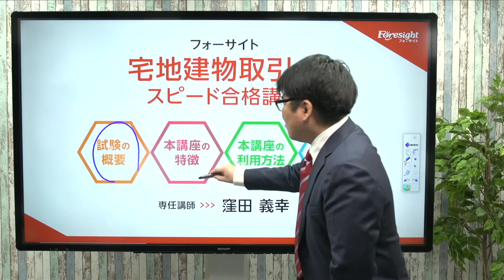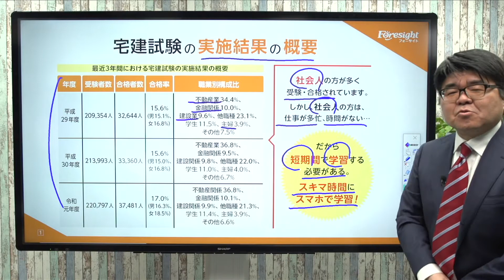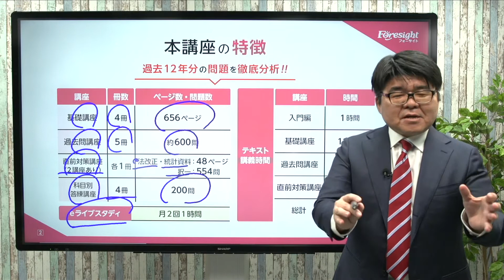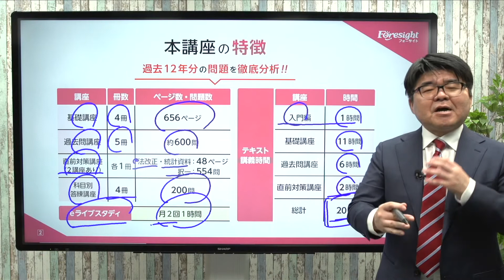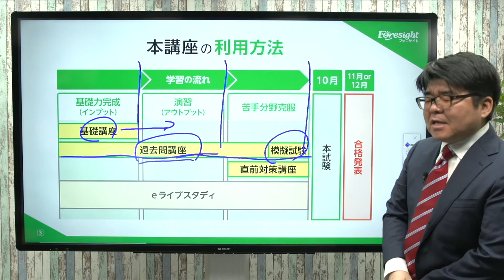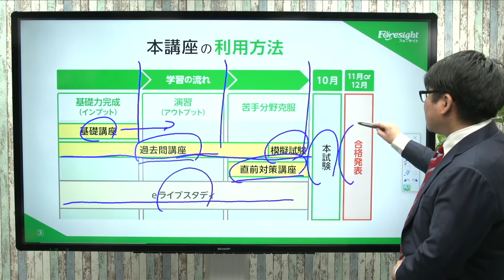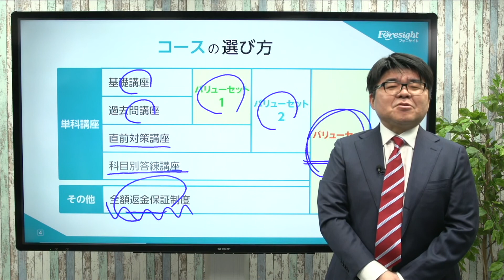講座紹介／宅地建物取引士 スピード合格講座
【講座情報】宅地建物取引士 合格講座　講師：窪田義幸
まずは無料でeラーニングをお試しください！